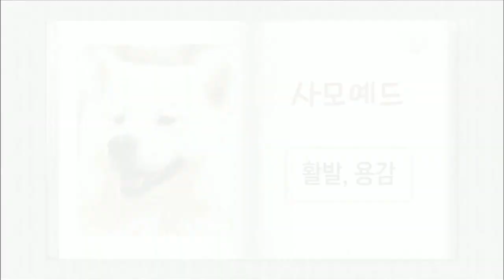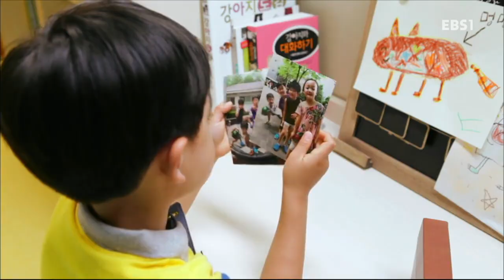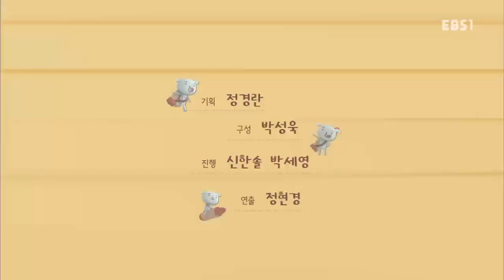딩동댕유치원 - 편지 부치기 도전!, 요술강아지 크레멍- 강아지도 성격이 있을까?_#002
편지 부치기 도전!, 요술강아지 크레멍- 강아지도 성격이 있을까?,

편지로 멀리있는 내 친구에게 인사를 할 수 있어, 근데 어떻게 부치지?,